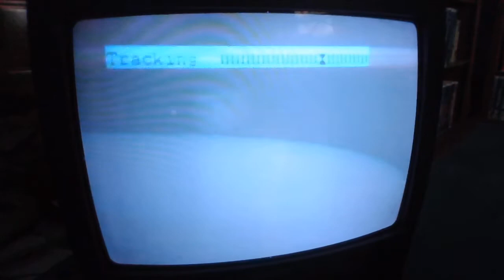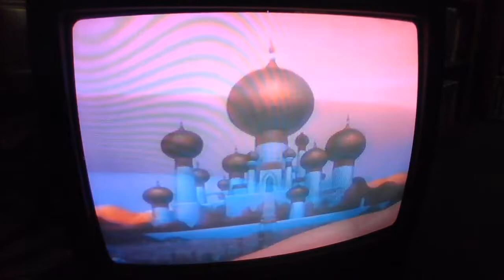Opening to Aladdin 1993 VHS (Version #2)